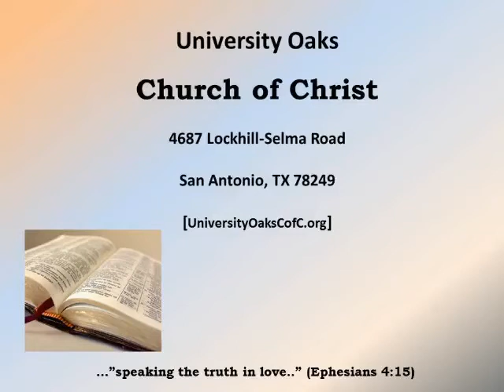Some Reasons Marriages Fail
A Sermon from John Evans 16 Feb 2020
University Oaks Church of Christ